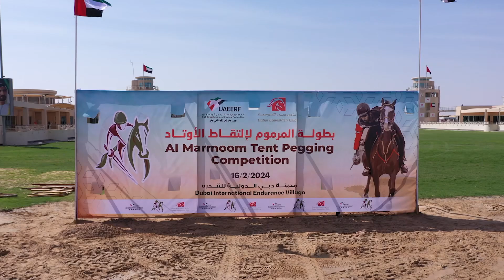Tent pegging competition in Dubai 2024 session